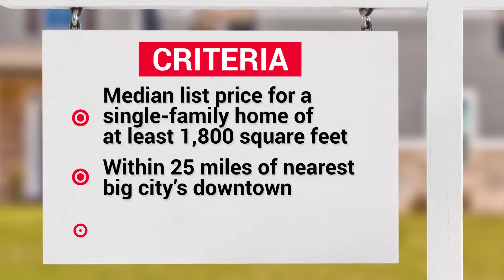5 Suburbs Where You'll Get the Most Space for Your Money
If COVID-19 has taught us anything—other than that life was pretty darn sweet before the onset of a health pandemic—it’s that cramped apartment living or small, starter homes can be rough going when you’re sharing your space with a significant other and a growing family. Especially when you are with them all the time.

Suddenly, extra square footage and plenty of outdoor space to provide a little sanctuary seem way more important than how many steps you are from your commuter train, or favorite downtown bar. It’s no wonder there’s been a surge in folks fleeing the cities for the suburbs and trading up from starter homes to larger abodes. But prices and competition in many suburbs have heated to boiling points. Buyers are looking for homes in areas where their dollars will stretch the furthest.

So where should buyers on a budget look to make their urban escape? The realtor.com® economics team located the suburbs in the 10 largest metropolitan areas that offer some of the more affordable square footage for larger homes. (Metros include the main city and surrounding smaller cities, towns, urban areas, and suburbs.) These places are also within commuting distance of the big cities for that (magical) day when the coronavirus is under control and folks are able to safely begin returning to their offices.

These are by no means the cheapest burbs—some of the places are downright pricey. But they are communities where folks will spend a whole lot less for a home than they would for a large abode in the cities.

To come up with our rankings, we looked at the median listing prices of single-family homes with at least 1,800 square feet in suburban communities within the 10 largest metropolitan areas. These communities had to be within 25 miles of the downtown centers of the nearby big cities (to ensure a reasonable commute). The burb with the lowest price per square foot topped the list.

We focused on suburbs where the cost of similar-size homes was within 20% of the median list price in the nearby city. Only one community per city was included in our rankings.

0:30 - #5: Jersey Village, TX
0:44 - #4: Marietta, GA
0:56 - #3: Palos Hills, IL
1:09 - #2: Cedar Hill, TX
1:22 - #1: Sicklerville, NJ